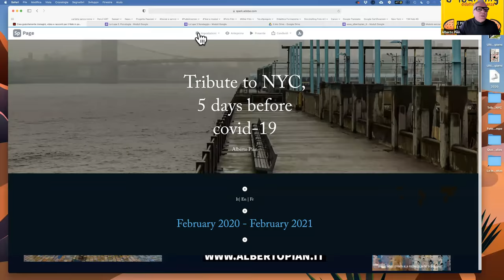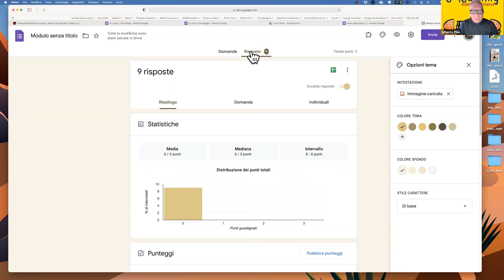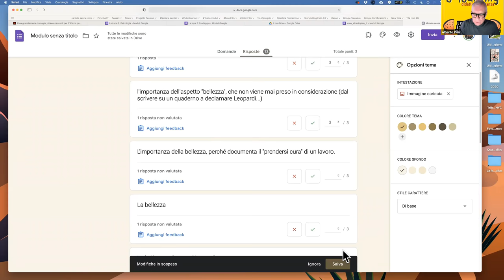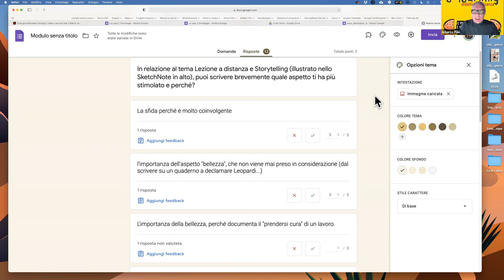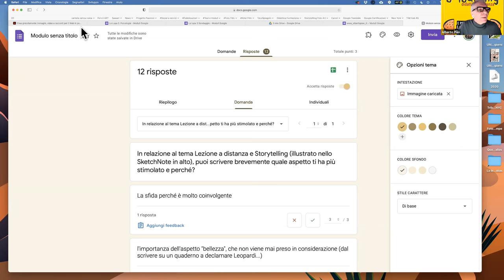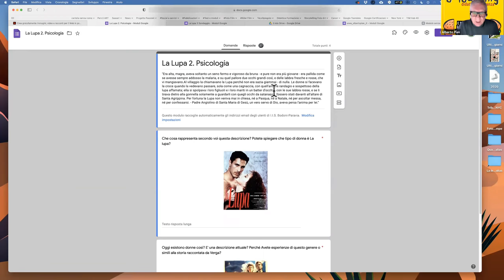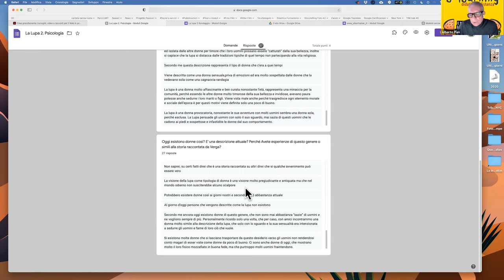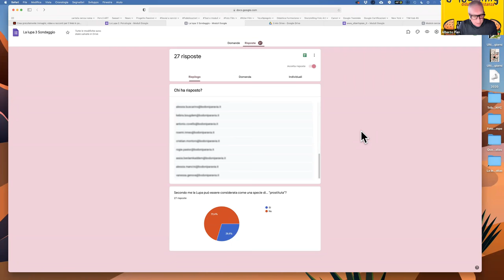Videolezione a distanza e Storytelling. Webinar registrazione.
Dal libro elearning didattica a distanza, Scheda. VideoLezione live e narrazione
"Ho anticipato questo argomento nel capitolo Scheda. Videolezione registrata, adesso lo riprendo per affrontarlo dal punto di vista dello StorytellinGame. Se non hai voglia di impegnarti a ripensare una videolezione (o una lezione in aula), in termini narrativi, puoi usare dei trucchi che aumentano l’efficacia narrativa di una lezione, anche quella più tradizionale. È sufficiente che tu interrompa con una certa regolarità la lezione per proporre dei sondaggi o dei quick quiz  (domande rapide). Il trucchetto è semplice. Annunci ai tuoi studenti che durante la lezione dovranno rispondere a sondaggi e quiz veloci e che queste risposte riceveranno un punteggio (gamification), che sarà tenuto in considerazione fra le diverse valutazioni. Hai subito creato una suspense, un’attesa che, come ti dicevo prima, è uno dei meccanismi dello storytelling. Quindi leggi un brano, spieghi un concetto e poni una domanda, non oralmente, ma attraverso uno strumento telematico come Google Moduli o BookWidgets. (...) L’immagine qui sotto mostra tre attività erogate durante una lezione di questo genere: una propone un sondaggio, una un commento e l’altra di trascrivere delle parti appropriate." leggi il blog, scarica il Magazine, ottieni altri contenuti.